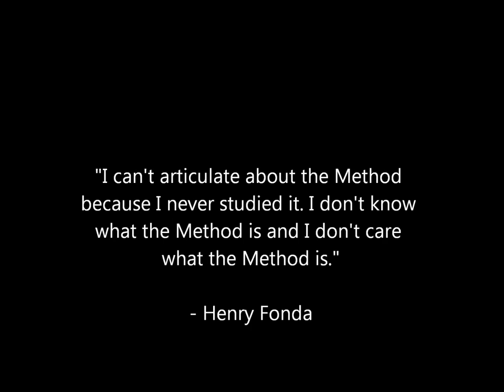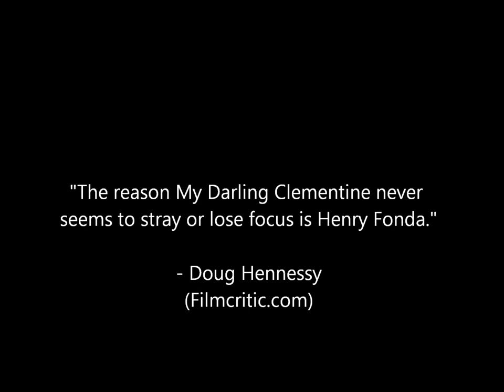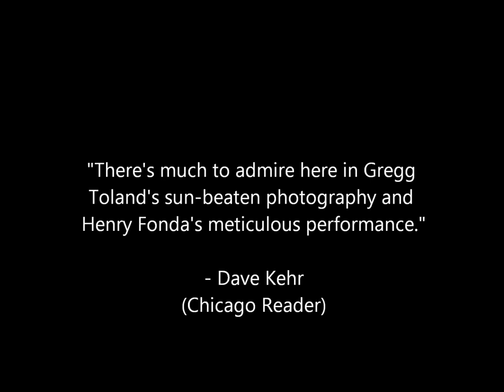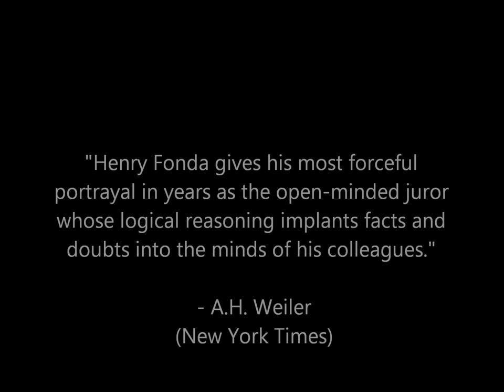Top 10 Henry Fonda Performances